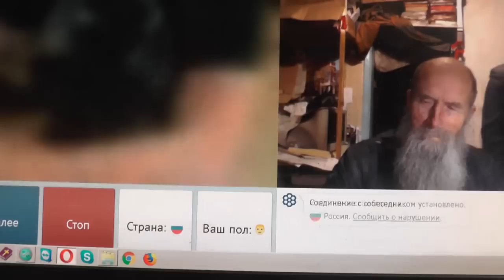№124. Лук.14:23 …пойди по дорогам и изгородям и убеди придти. Март. 2019